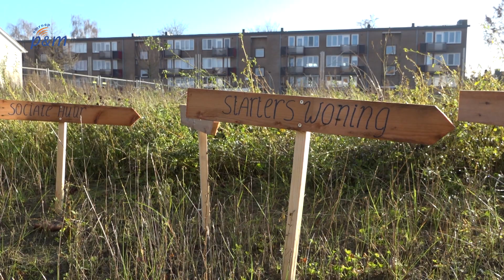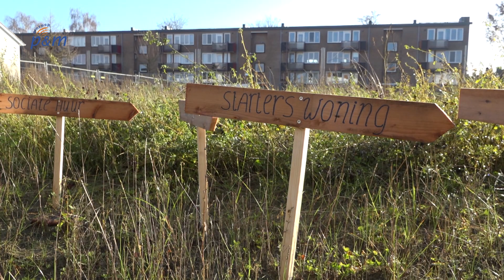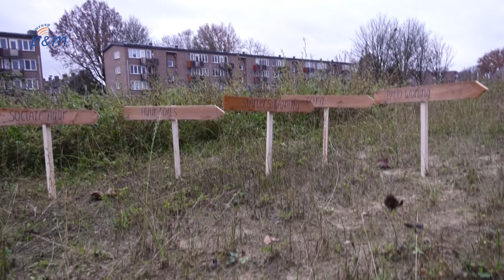Mix van woningen op VMBO-locatie Panningen